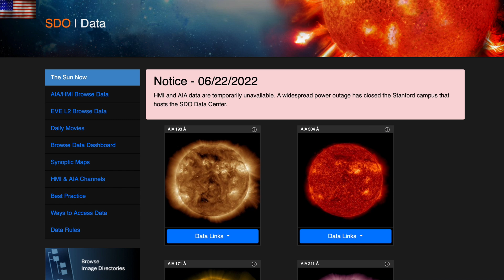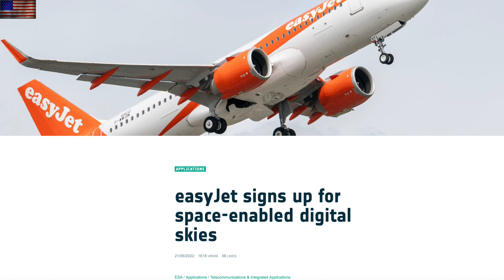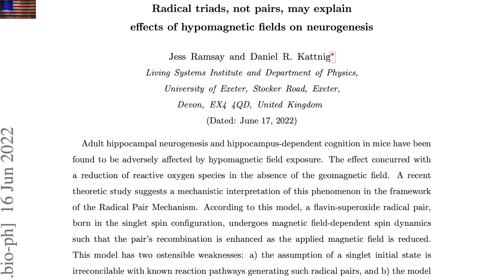Magnetic Field Affects The Brain, Mars Quakes, Space Weather | S0 News Jun.23.2022